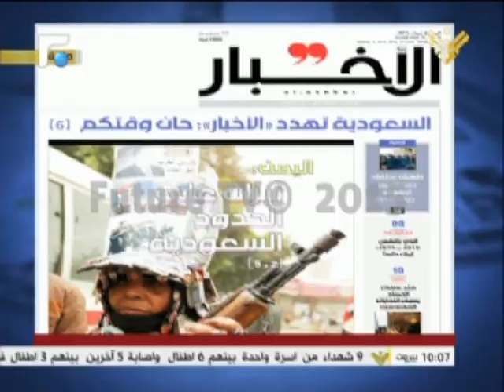تسابق وسائل الاعلام التابعة لمحور ايران في الهجوم على السعودية لن يؤثر على سياساتها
تتبارى الوسائل الاعلامية التابعة للمحور الايراني في الهجوم على المملكة العربية السعودية، وهو أمر يرى فيه المراقبون أنه دليل افلاس ولن يؤثر على السياسة السعودية الحازمة ضد الميليشيات الحوثية.